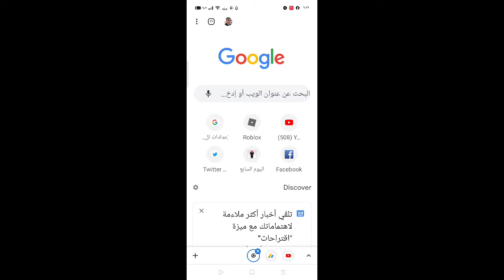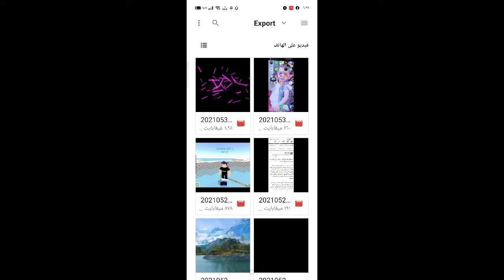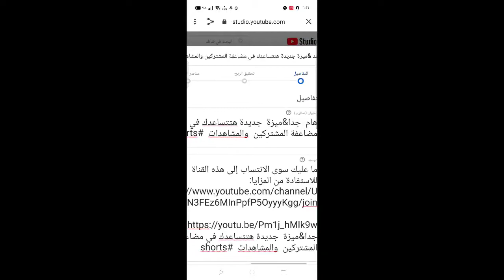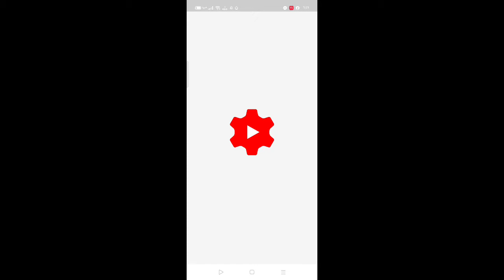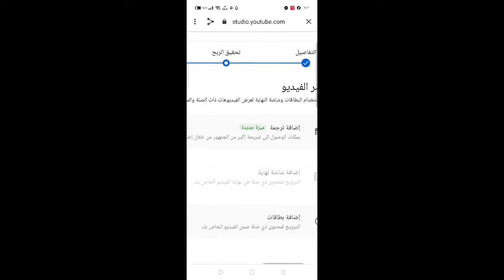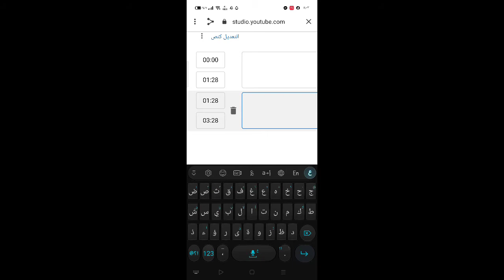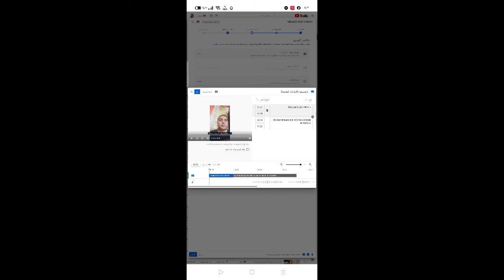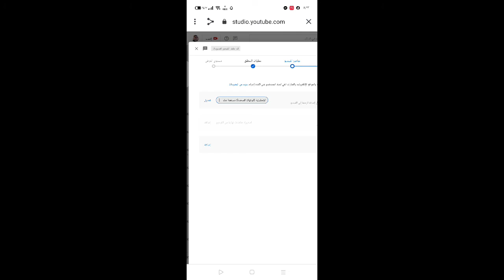هام جدا!! ميزة جديدة عند تحميل الفديوهات ستمكنك من مضاعفة المشتركين والمشاهدات علي قناتك.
استخدمها  صح ✅  ستضاعف  المشتركين والمشاهدات
زيادة  الأرباح
دعم القنوات العربية